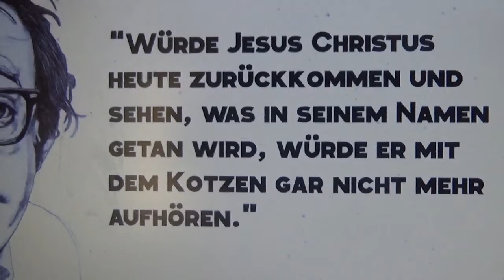KATANA 060522 26 OTTOS MOPS KOTZT